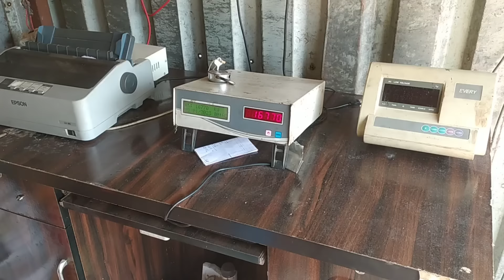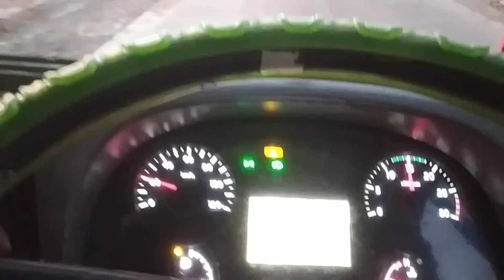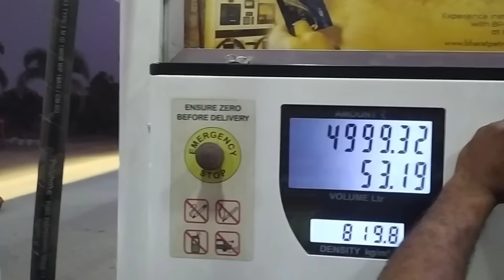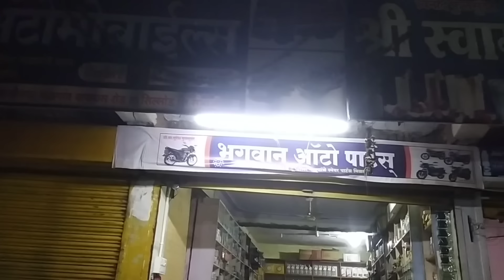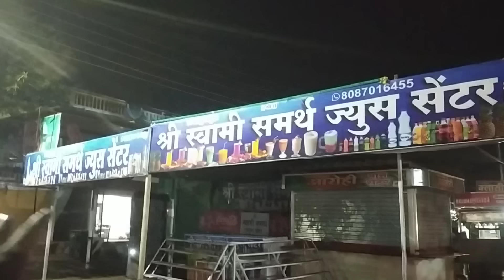माल चुराया चोरों ने कमेंट आया गाँव वाले का || 200km आके गुड़ का लोड मिला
200 km Nanded Maharashtra se Khali Aaye gevrai Maharashtra se load Mila gadi loading kar liye 👍🚚🚛🙋‍♂️

👉 Vicky trucking vlog

💜❤ Dil Se love u my YouTube family 💜❤